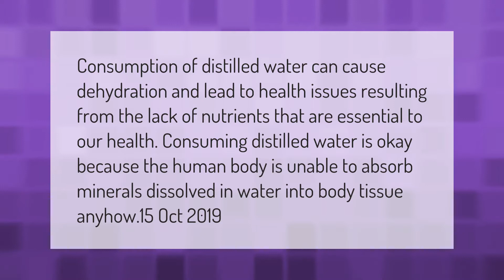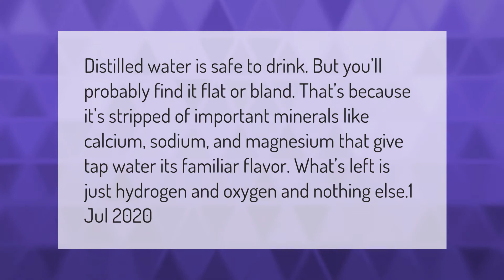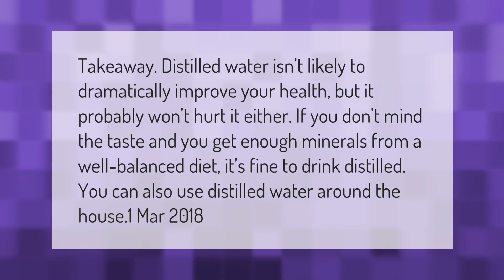Does distilled water dehydrate you?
00:00 - Does distilled water dehydrate you?
00:39 - Why should you not drink distilled water?
01:11 - Why does distilled water make you poop?
01:44 - Is it safe to drink distilled water daily?

Laura S. Harris (2021, February 18.) Does distilled water dehydrate you?
    AskAbout.video/articles/Does-distilled-water-dehydrate-you-222629